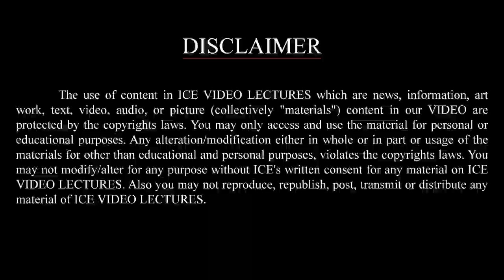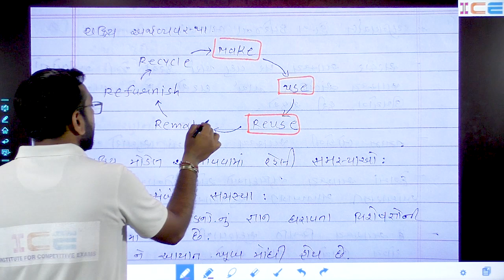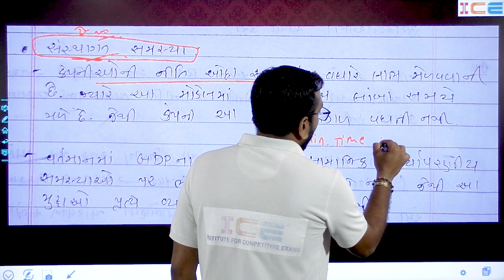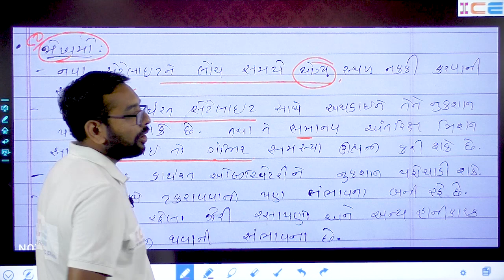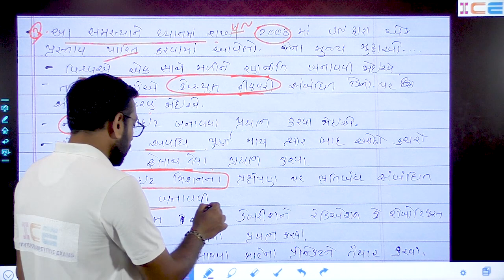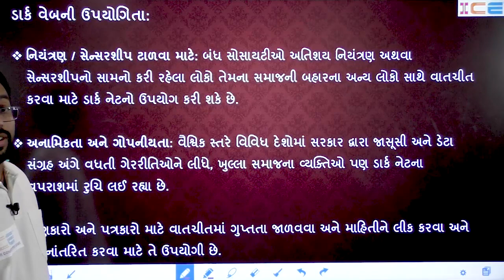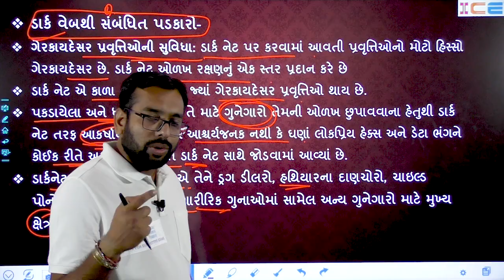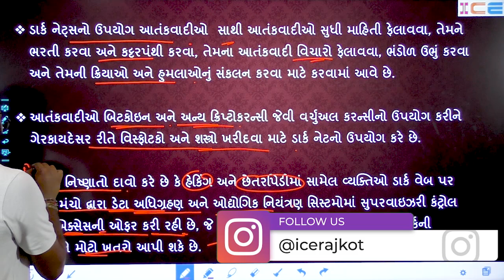GPSC Mains Exam | Dy.So , PI , STI | Question 006 | અર્થશાસ્ત્ર તથા વિજ્ઞાન અને ટેક્નોલોજી | ICE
આ લેકચર માં આપણે આવનારી GPSCની Dy.So , PI , STI તેમજ CLASS 1/2 ની Mains Exam માં ખુબજ ઉપયોગી એવા પ્રશ્નો ની ચર્ચા કરી છે આ લેકચર થી આપને Mains Exam માં જવાબ લખવાની રીત તેમજ વિષય પ્રમાણે કેવા પ્રશ્નો પૂછાઇ શકે તેની સમજણ પ્રાપ્ત થશે.

🌀 Main Exam - History આજના પ્રશ્નો 🌀
👉 ચક્રિય અર્થવ્યવસ્થાનો અર્થ તમારા મતે શું છે ? ચક્રિય અર્થવ્યવસ્થા અપનાવવામાં વિભિન્ન સ્તર પર રહેલી સમસ્યાઓની ચર્ચા કરો.
👉 સ્પેશ ડેબરીશ વિશે જણાવી તેના જોખમો જણાવો તે ઉપરાંત સંયુક્ત રાષ્ટ્ર દ્વારા તેના નિયંત્રણ અને ઉપાય માટે આપેલા સૂચનો જણાવો.
👉 હાલના વર્ષોમાં ચર્ચામાં રહેલ "ડાર્ક વેબ" શબ્દ થી તમે શું સમજો છો ? ડાર્ક વેબની ઉપયોગીતાનાબિંદુની ચર્ચા કરી તેને સંબંધિત પડકાર પર પ્રકાશ પાડો.

📲 વધુ માહિતી માટે Helpline No. 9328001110